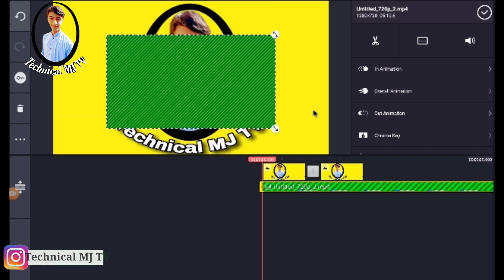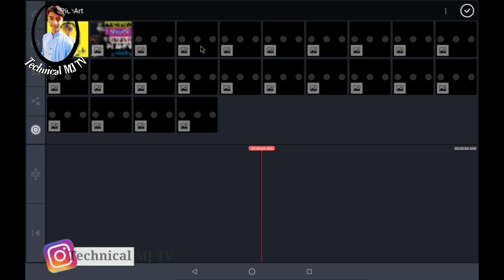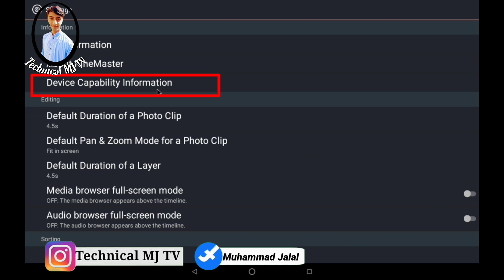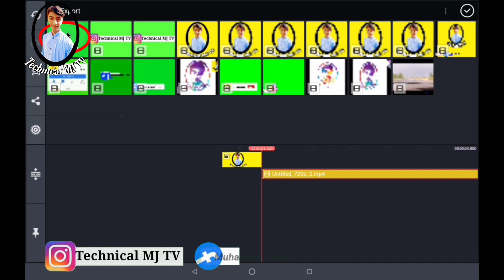Video Lining Problem in Kinemaster | Green Layer Support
Technical MJ TV